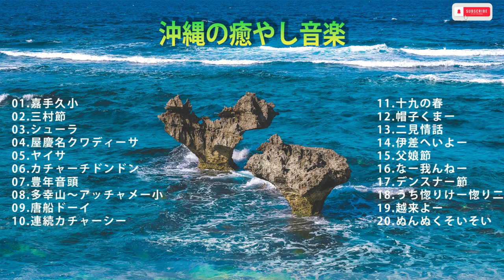Traditional Music Soul Song Shamisen ⛩️Oriental SYAMISEN 三線 沖縄MUSIC | OKINAWA SANSHIN JAPANESE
Step into a world of enchanting melodies with our captivating video on traditional Japanese instrument music. Immerse yourself in the rich cultural heritage of Japan as we explore the mesmerizing sounds produced by these unique instruments. From the soul-stirring tones of the shamisen to the delicate harmonies of the koto, this video will take you on a musical journey like no other.

Discover the intricate techniques and artistry behind playing these traditional instruments, passed down through generations. Experience the evocative power of each note as it weaves together to create an atmosphere that transports you to ancient Japan.

Whether you are a music lover, a cultural enthusiast, or simply looking for a moment of relaxation and tranquility, this video is a must-watch. Immerse yourself in the beauty and elegance of traditional Japanese instrument music and let it transport you to a world filled with serenity and grace.

Don't miss out on this opportunity to be captivated by the timeless allure of Japanese music. Join us on this musical odyssey and embark on an unforgettable journey through sound and tradition.